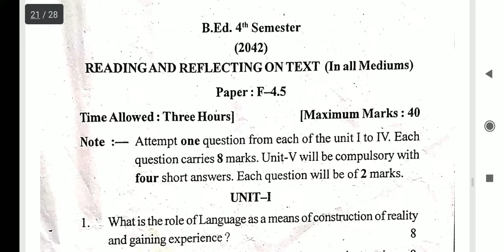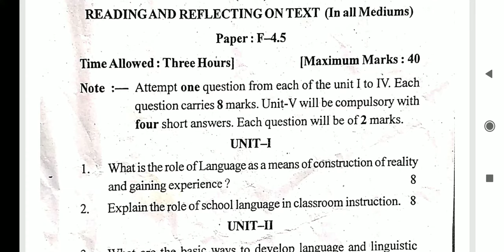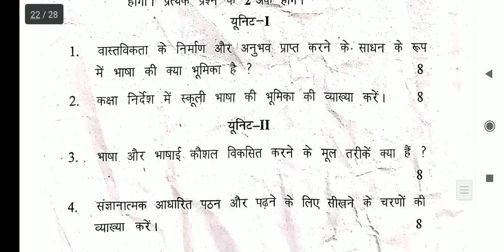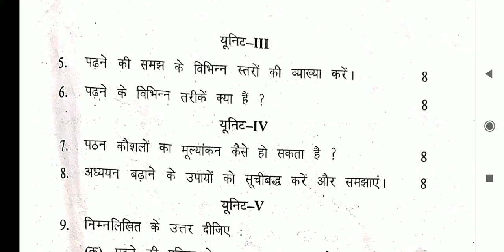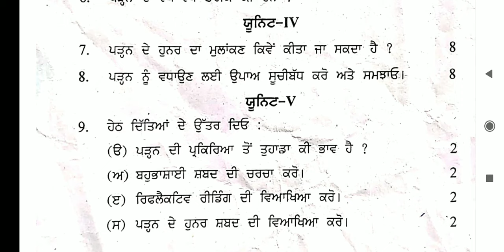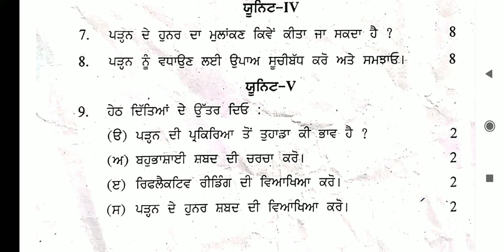Question paper B.Ed. 4th Semester Reading and Reflecting on Text F-4.5 Punjab university Chandigarh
These Questions Papers will help you for your b.ed course

Question paper of B.ed 4th semester Part-1 Video Here -